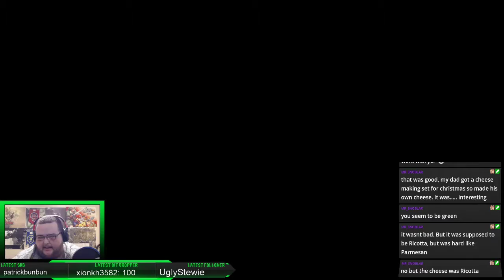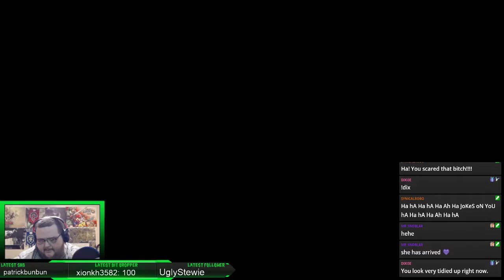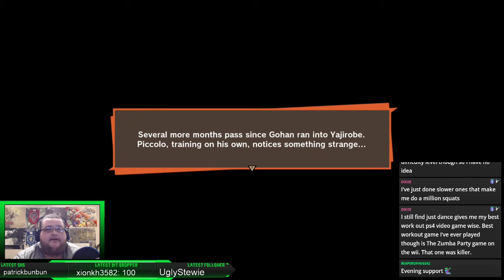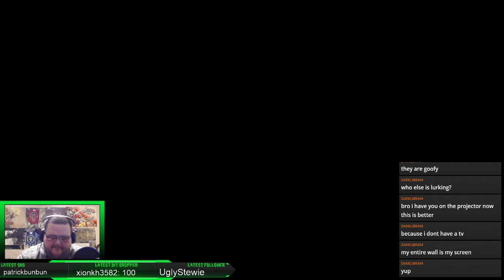Dragon Ball Z Kakarot: Part 2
Twitch.tv/Synical_Gaming